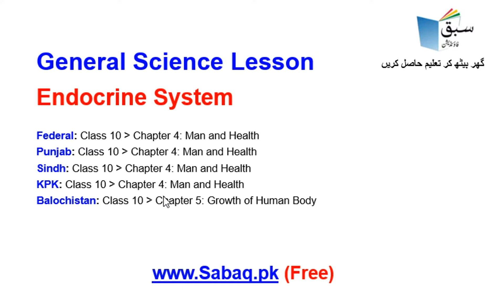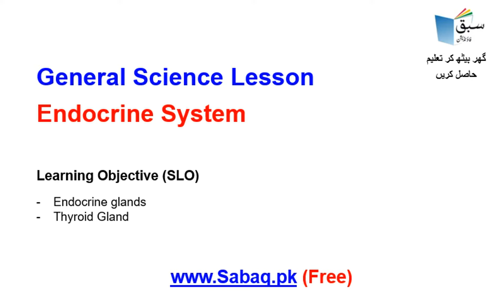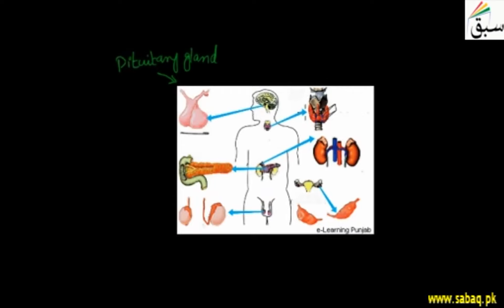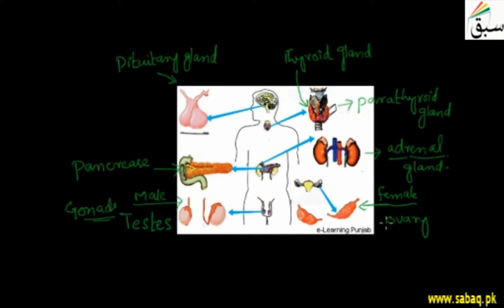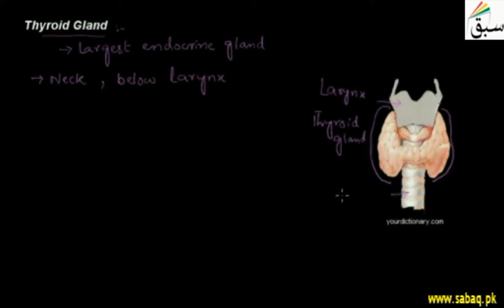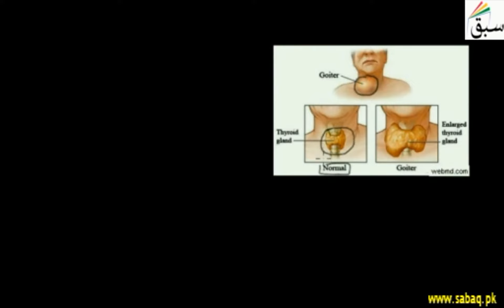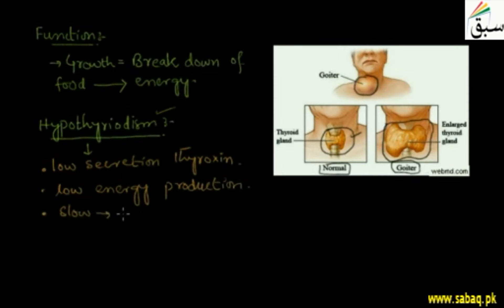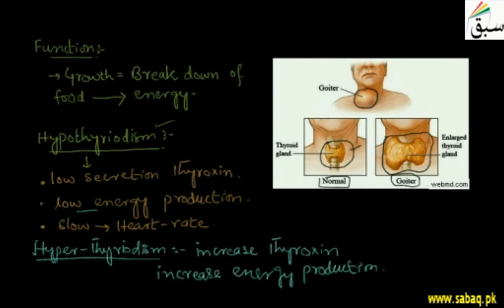General Science 10 Endocrine System, Lecture | Sabaq.pk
General Science, Class 10 Endocrine System,Teleschool PTV | Sabaq.pk |

Following classes are covered in Teleschool PTV lectures:
Following subjects are covered in Teleschool PTV lectures:
• Maths Lectures
• Biology Lectures
• Computer Science Lectures
• Physics Lectures
• Chemistry Lectures
• Islamiat Lectures
• Urdu Lectures